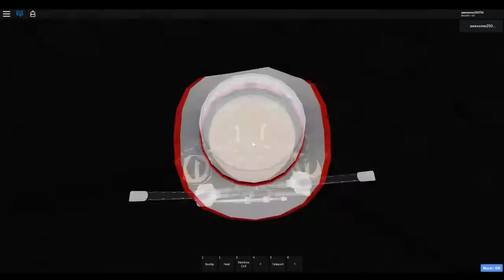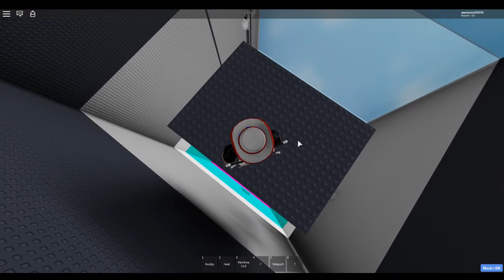All jumps of ToDC (kinda) (practice time)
Yeah so my camera has a problem where it cant wall hop to the right. The alternative is to flick. I am trash at flicking so that is why i failed the wall hope. I also skipped a few small studs because they are hard to no clip on top of so yeah/